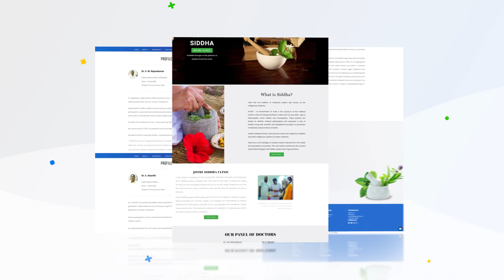தொண்டை வலி குறைய ஒரு வழி - Tips to get out from Throat Pain - SKY Yoga - Daily Siddha Tips